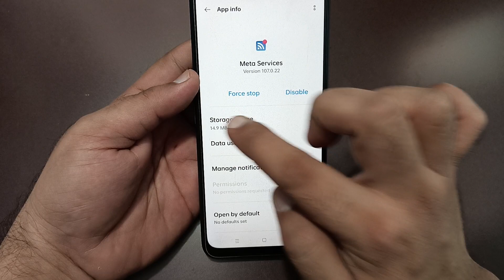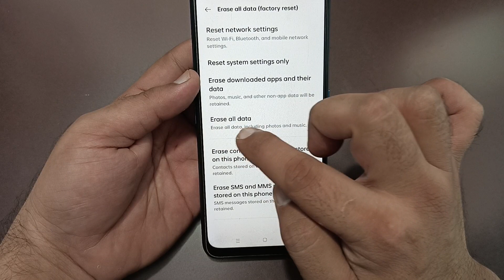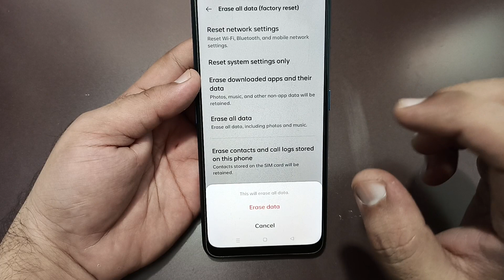realme 12 plus Wi Fi problem solve kaise karen, how to fix Wi Fi problem in realme 12 plus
wifi problem solve in redmi
phones
wifi problem solve
wifi problem kaise solve karen
how to solve wifi network
problem
wifi disabled problem solve
wifi no internet problem solve
how to solve wifi not connecting
problem
windows 10 wifi problem solve
wifi auto disconnect problem
solve
wi-fi ki problem kaise solve karen

Best powerful CPU under 10k

60-Inch Tripod with Bag

7 Socket 6A Extension Board